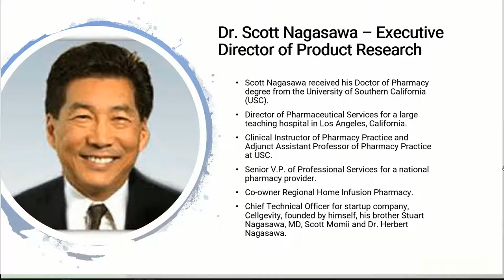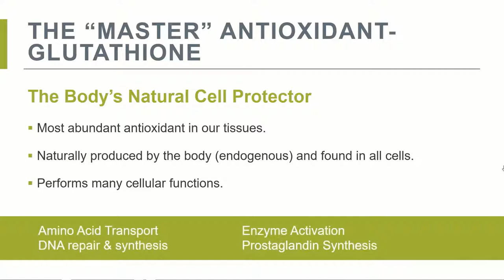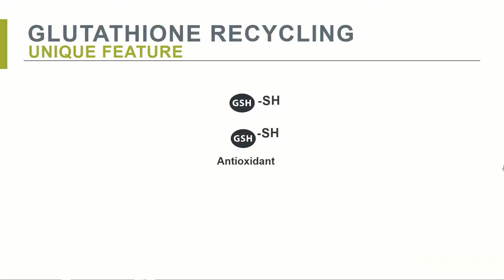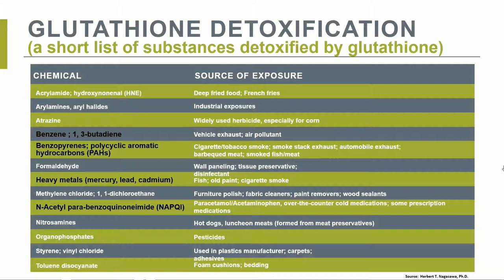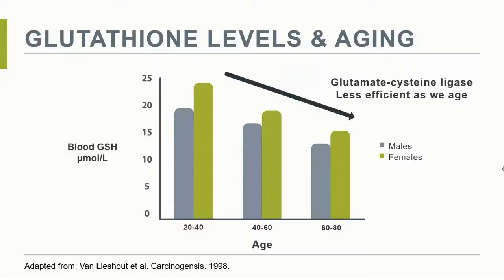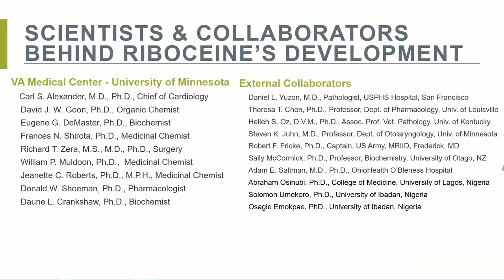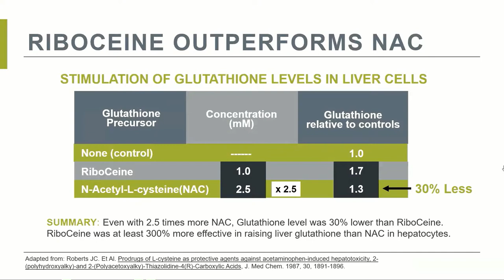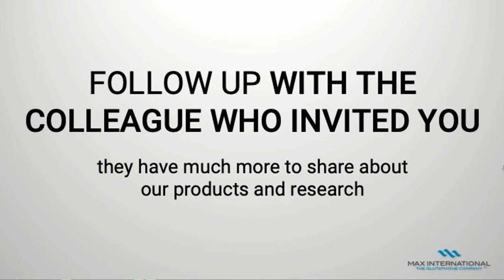Max International Presentation on Glutathione and Riboscysteine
for more information on Glutathione and Riboscysteine, for product pricing and purchase.

Scott Nagasawa, PhD presents some  some of the latest findings on immune system health, the antioxidant system, and the benefits of glutathione - as used in Cellgevity and other products of Max International.